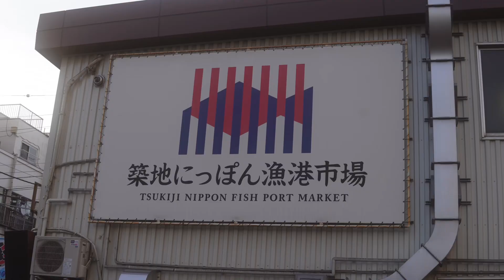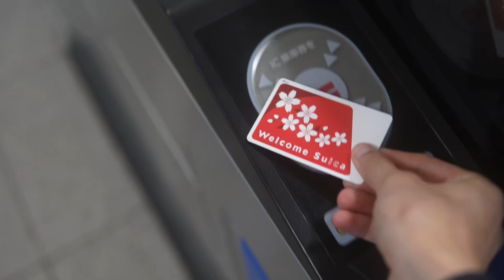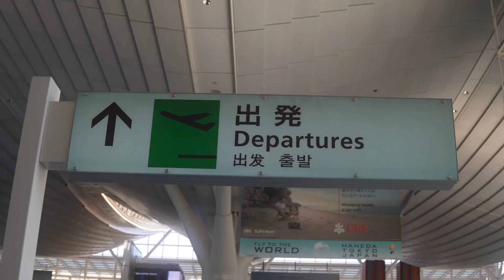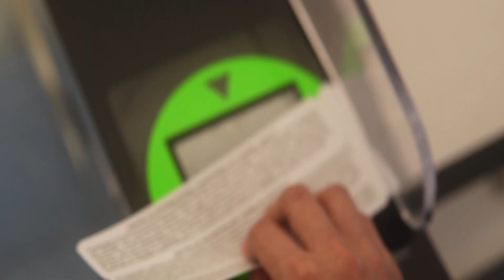TSUKIJI NIPPON FISH MARKET TOKYO JAPAN | VLOG #403